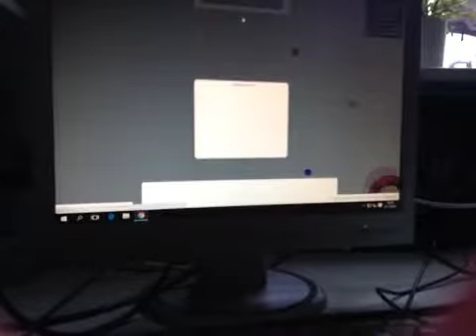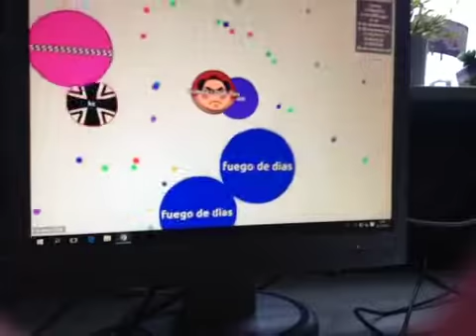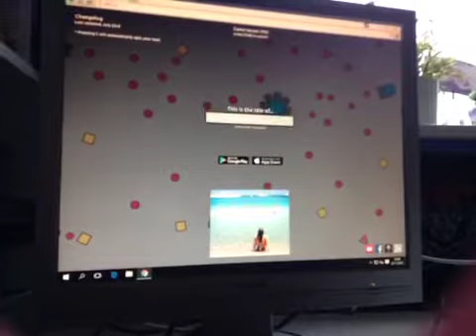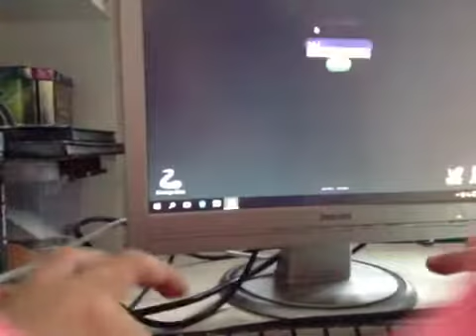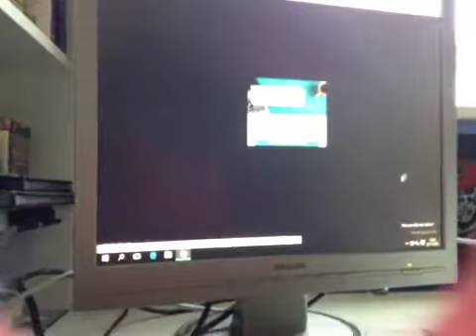Slither.io #1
Agar.io slither.io